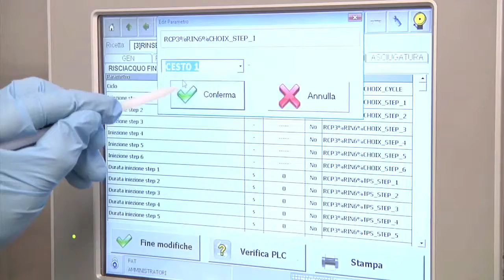ICOS ML GMP Washer | Nicomac Europe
ICOS washing machine